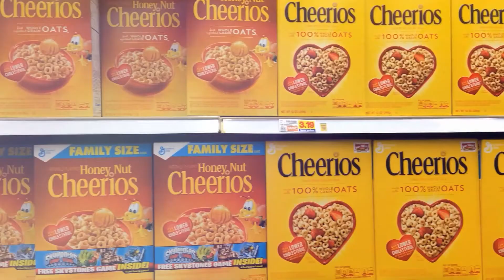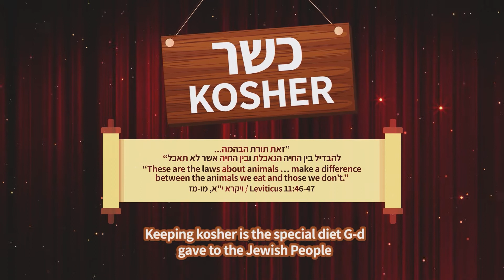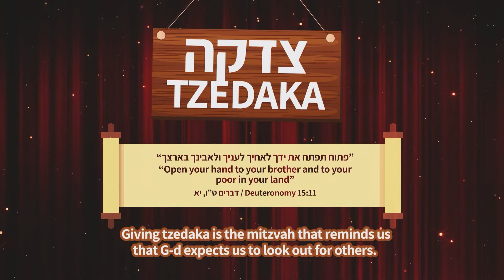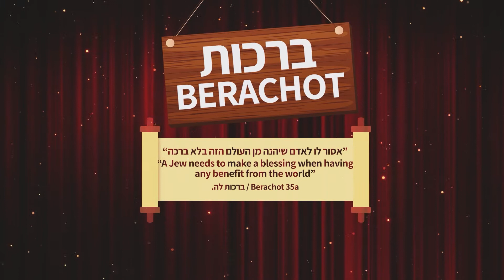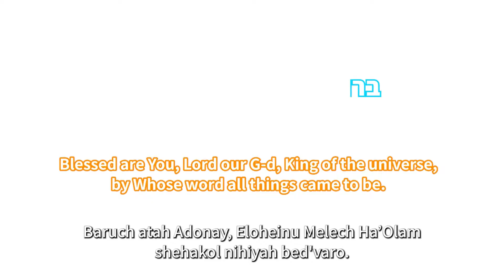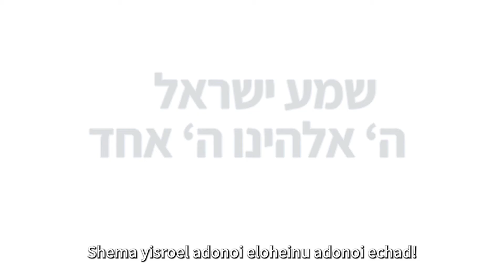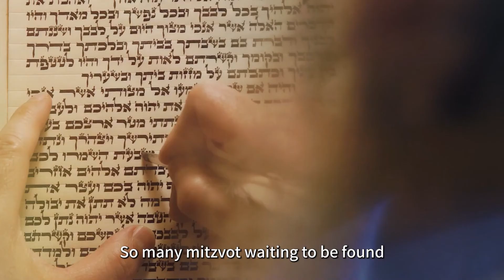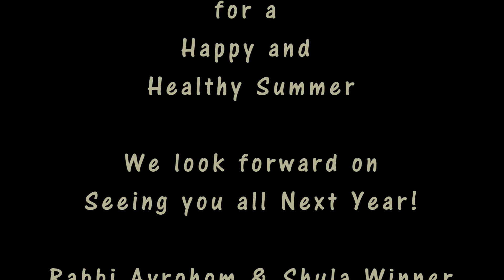Chabad Hebrew School of Manhattan Beach 2021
Chabad Hebrew School of Manhattan Beach Theme of the year 2021 - "The Jewish Home - Bringing Judaism Home”

Chabad Neshama Hebrew School of Manhattan Beach offers a stimulating yet friendly environment where children embrace their Jewish roots, learn about our heritage and history, holidays and Hebrew reading and gain a true sense of Jewish pride.